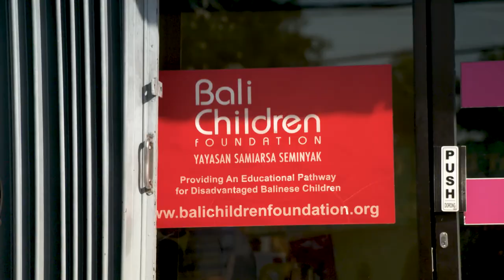Margaret Barry OAM: Founder of the Bali Children’s Foundation, Indonesia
The 2002 Bali bombing changed Margret’s life. As an Australian entrepreneur running a fashion company in Bali she switched lanes and began helping Indonesia’s vulnerable children to access education as a way to fight extremism. She lives in Bali where her foundation assists children in 76 council areas through scholarships and literacy/IT classes so disadvantaged children can succeed in mainstream schools. When COVID-19 struck and devastated Bali’s tourism industry, she saw children from middle class families slide into the same predicament. Margaret is now concerned the pandemic will reverse her work in education and rob Indonesia of future leaders. Initially when COVID-19 struck she mobilized her network to deliver thousands of food packages to struggling people across the island. She then launched a ‘virtual challenge’ fundraising campaign to support middle-class children to stay in school, improve distance education, to help build a more stable region.

- The Australian Government has supported Margaret Barry’s Bali Children Foundation since 2016. The Australian Embassy has provided more than AUD $11,000 to support the foundation’s work through the Direct Aid Program (which was given in two lots—AUD $8,871.30 in 2016-17 and AUD $2,872.54 in 2017–18).